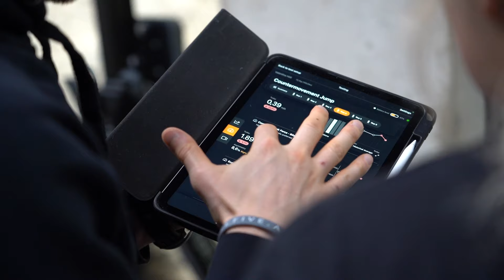ELEIKO X BASEFIVE I Das ist thenextbasething!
Im Oktober 2023 wuchs unsere Filiale in Innsbruck um mehr als 300 Quadratmeter. Als Partner für unseren neuen großen Trainingsraum haben wir uns für @eleikosport entschieden. In diesem Video bekommt ihr ein paar Eindrücke von der engen Zusammenarbeit. Die hat so viel Spaß gemacht, dass wir auch unsere neue Filiale in Sölden mit ELEIKO ausgestattet haben.